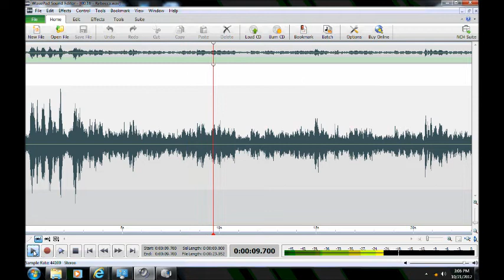Historic Savage Mill Ghost Expedition 2012 ("Rebecca")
ITC ("Rebecca") captured by Maryland Paranormal Research ® at Historic Savage Mill, Savage, Maryland on 14 Oct 2012.  Multiple possible disembodied voices are heard on the P-SB7 (Spirit Box) appear to have internal discussions/debate on the manner to talk to investigators, or even to talk to them at all. One entity appears to acknowledge Rebecca King, providing preliminary support for this legend. The footage was shot on a SONY DCR-SR45 in Super NightShot mode. The P-SB7 was set for the AM band with a 250 ms reverse sweep rate. [AUDIO ENHANCED][HEADPHONES RECOMMENDED]